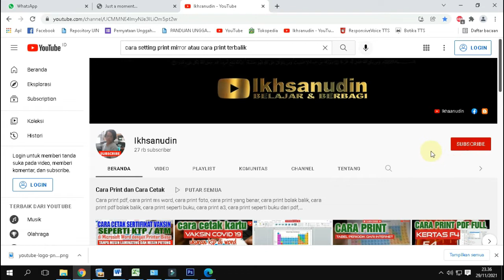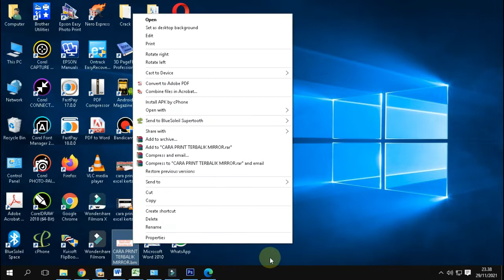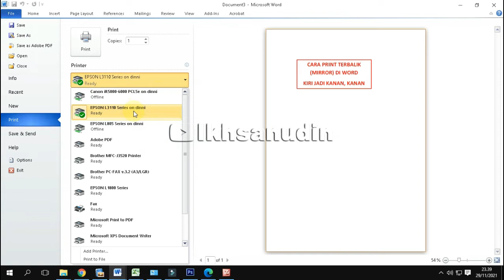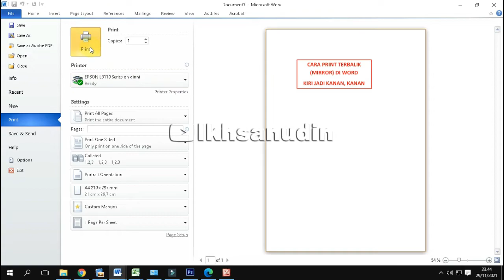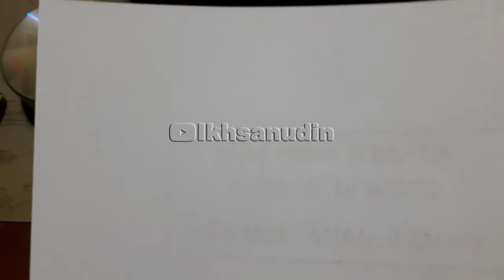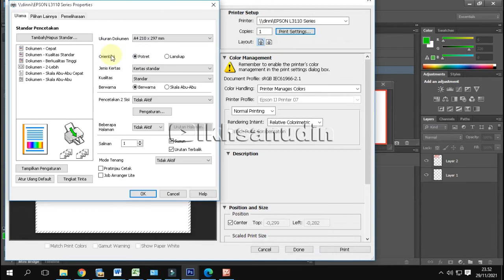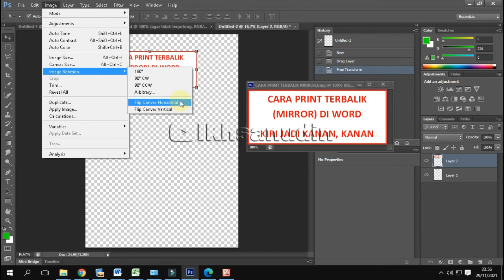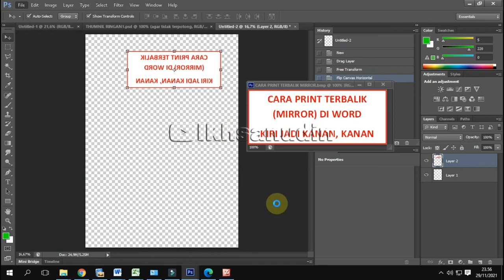cara setting print mirror, cara print terbalik